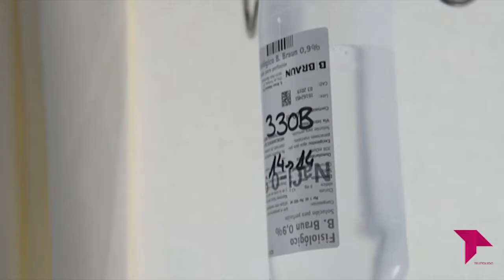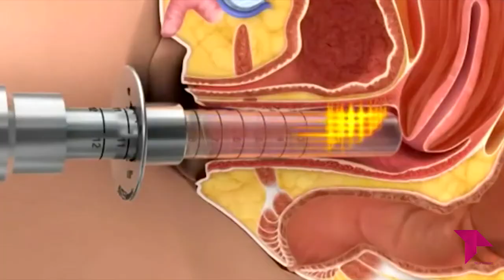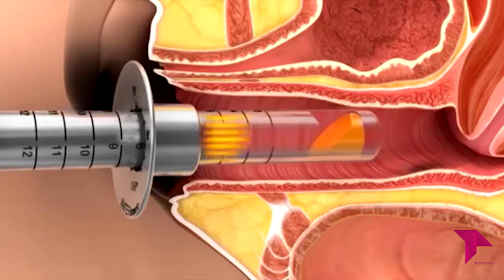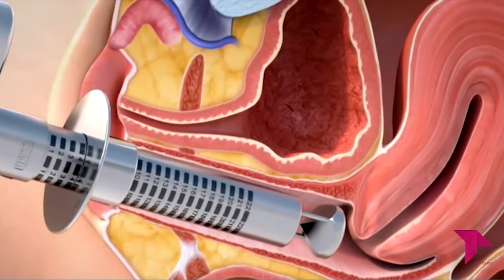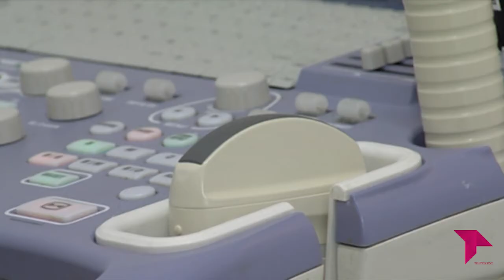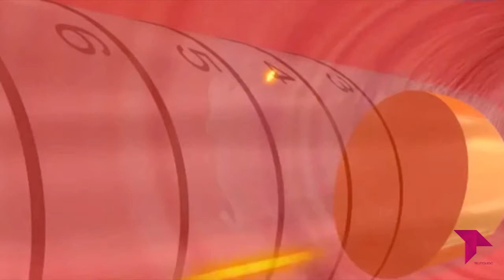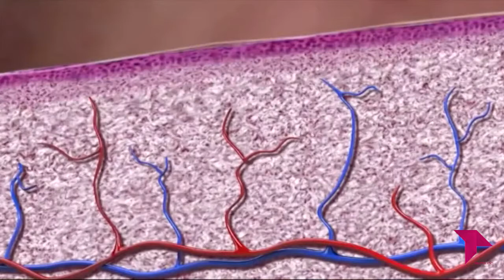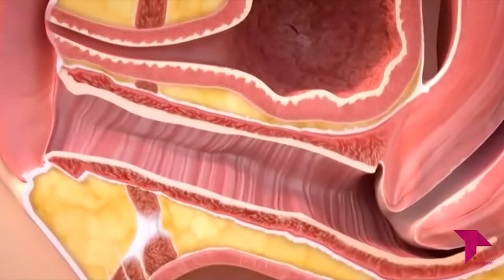LA CONSULTA DEL DOCTOR 4X19